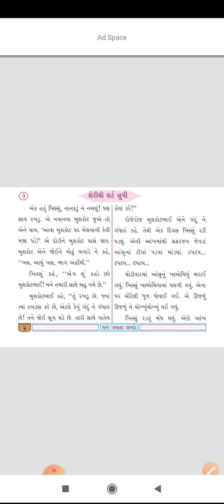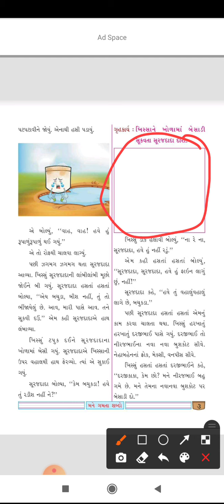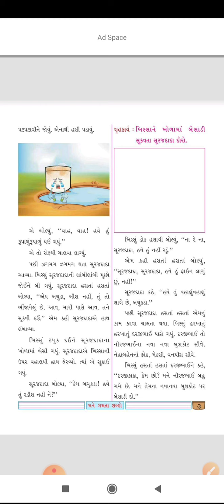GSEB | STD 4 | GUJRATI | CH 4 | PART 2